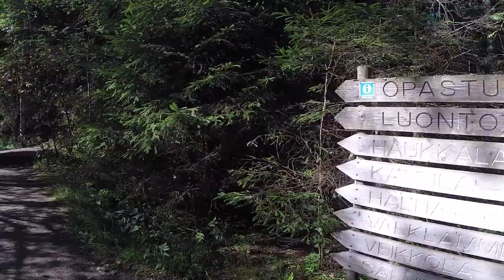Nuuksio National Park Finland: Haukkalampi Trail Walk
Experience the tranquility and beauty of the Finnish wilderness with a virtual walk on the Hawk Pond Trail in Nuuksio National Park. Follow the peaceful path surrounded by lush forests and crystal clear lakes, all from the comfort of your own home on a treadmill or device. As you walk, immerse yourself in the serene sounds of nature and take in stunning views captured by our cameras. This virtual walk is perfect for those looking to destress, exercise, or simply explore the breathtaking landscapes of Finland.

Nuuksio National Park was established in 1994 and totals 55 km2 in land size to date. The first islands in Nuuksio emerged along with the land uplift more than 9,000 years ago, so the area could have been settled by the earliest inhabitants as soon as that.

Within easy reach of the Finnish capital you can escape into wild natural settings and enjoy typically Finnish scenery, with lovely lakes, green forests and rugged crags.

The word Nuuksio resembles the word swan (njukca) in the Sámi language. Nuuksio is not the original name. The Finnish name Nuuksio was invented in the 1930s by a school teacher who wanted to promote the use of Finnish language, which at the time did not have as strong position as nowadays.

Todays walk takes us around a 4km Hawk Pond Trail which provides us awesome primeval forests and remains of the ice age; glacial rocks, valleys and gorges. Welcome for this virtual walk. Hop on to your treadmill and walk with us in beautiful Nuuksio.

Your support means the world to us, and we can't wait to bring you more exciting content. Thanks again for being a part of our YouTube community!